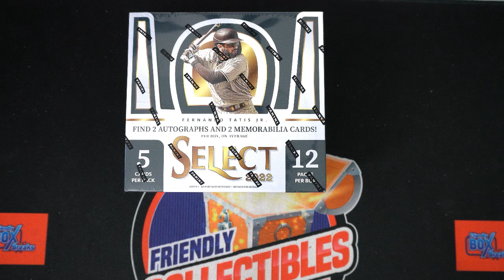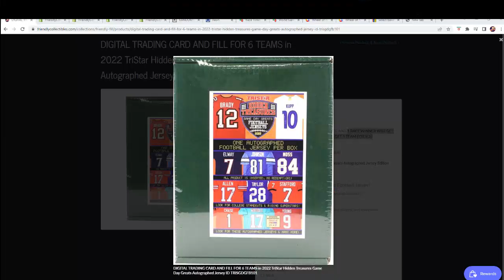2022 Panini Select Baseball Hobby FILLER B ID 22SELECTBB224